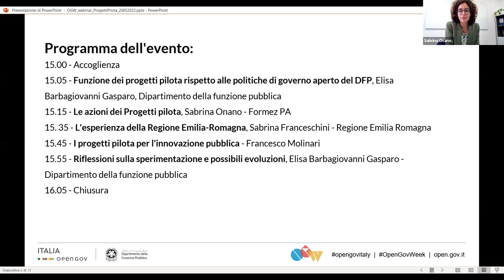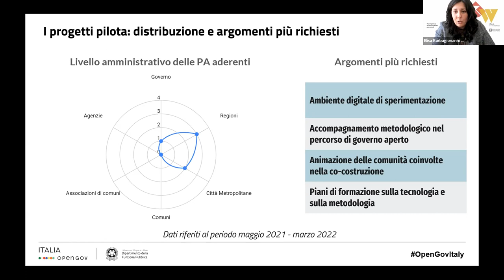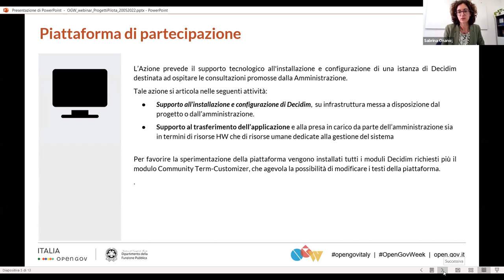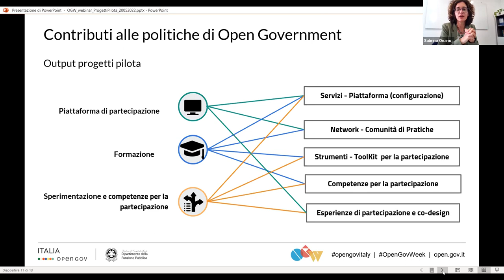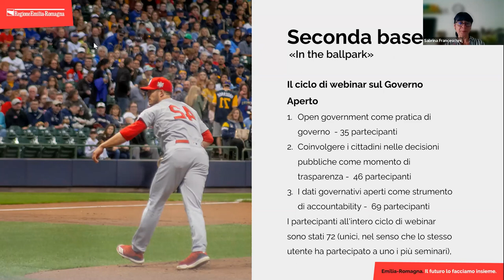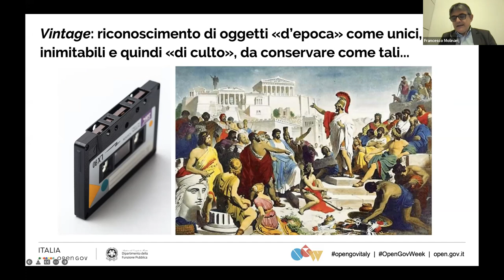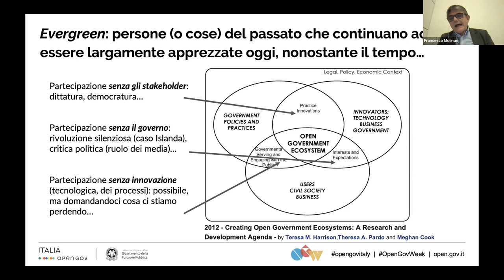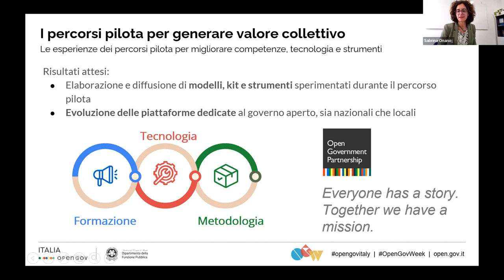Sperimentare con i percorsi pilota di governo aperto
Nei processi di open government la sperimentazione è uno degli elementi cardine attraverso cui l'innovazione amministrativa può trovare una dimensione operativa, rafforzando le competenze e capacità della PA di progettare e gestire lo sviluppo e la diffusione di conoscenze, metodologie e strumenti digitali per la partecipazione, trasparenza e accountability dell’azione amministrativa.

Le politiche di ascolto, intese come la capacità di coinvolgere i cittadini nelle scelte delle pubbliche amministrazioni, sono uno dei principali elementi che caratterizza il governo aperto. Anche per questa ragione, nell’ambito del progetto Opengov: metodi e strumenti per l’amministrazione aperta, il Dipartimento della Funzione Pubblica, con il supporto di Formez PA, ha previsto la realizzazione di percorsi pilota di governo aperto dedicati al tema della consultazione pubblica. Attraverso i percorsi pilota di governo aperto, amministrazioni centrali (Ministero della Transizione ecologica), regionali (Emilia-Romagna, Puglia, Sicilia) e città metropolitane (Roma e Cagliari) hanno avuto modo di sviluppare competenze e strumenti utili a definire percorsi partecipativi coerenti con la propria mission istituzionale.

Nel corso di questo seminario online verrà approfondito l'approccio metodologico con cui vengono portati avanti i percorsi pilota di governo aperto, gli strumenti tecnologici sviluppati e messi in riuso nell'ambito del progetto e le esperienze delle Amministrazioni che hanno partecipato attivamente al loro sviluppo. Inoltre il webinar sarà occasione per dare il punto di vista della società civile e fornire una panoramica sulle prospettive e sulle possibili evoluzioni.